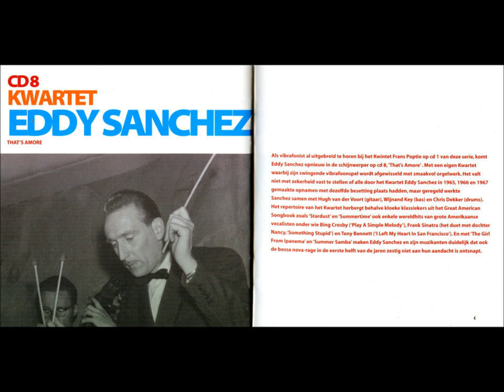01. KWARTET EDDY SANCHEZ- (I Love You And) Don't You Forget It (1966)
0'00- 2'19  (I Love You And) Don't You Forget It
2'21- 5'38  The Girl From Ipanema
5'40- 8'14  Careless Hands

From the KWARTET EDDY SANCHEZ-cd That's Amore.